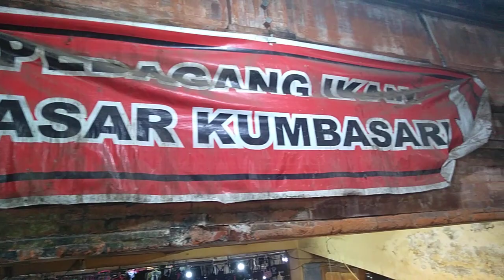Blusukan ke pasar Kumbasari di malam hari @yeyenlumajang763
Blusukan ke pasar Kumbasari di malam hari.